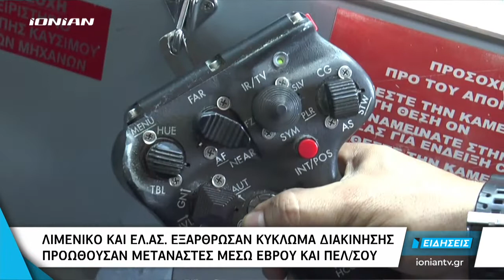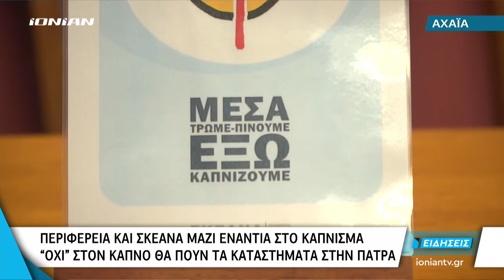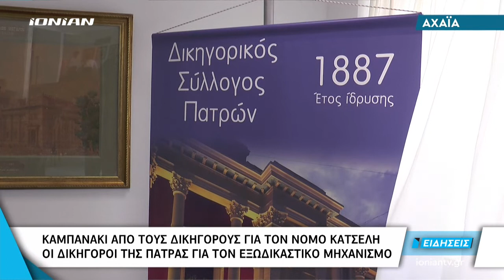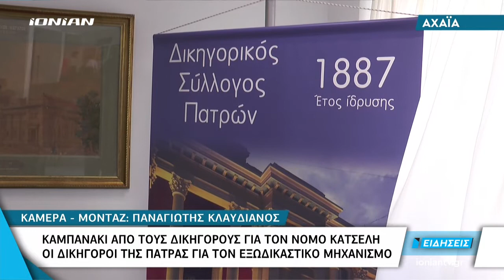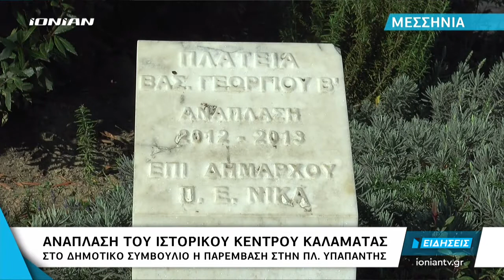Δελτίο Ειδήσεων | 27.11.2018